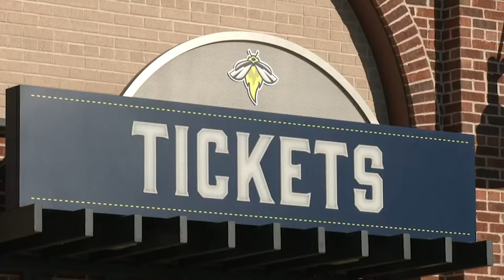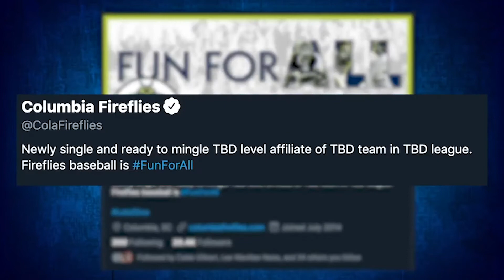Robert Whittle - Sports Reel